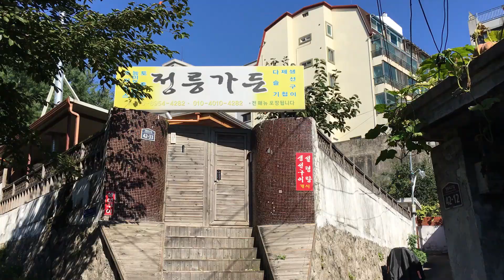정릉2동 골목길 2부 북쪽★추천(정릉역-숭덕초교-동아아파트-와우독서실-정릉역)Seoul, Jeongneung 2-dong Alley 2 EP615